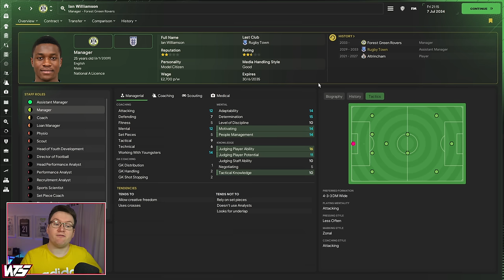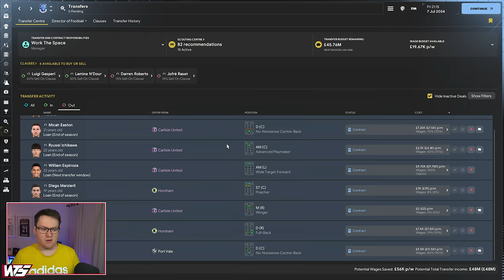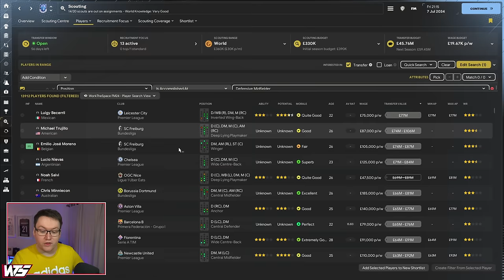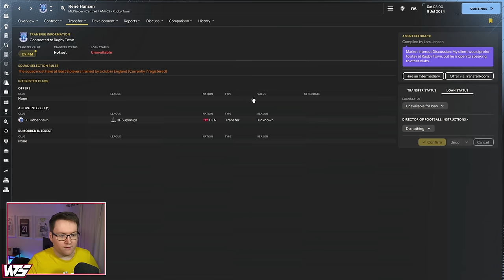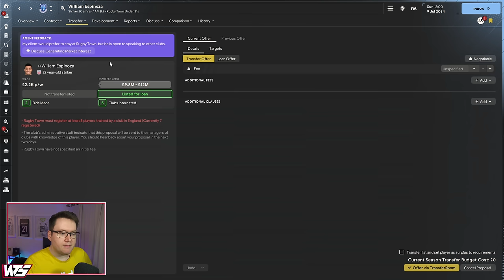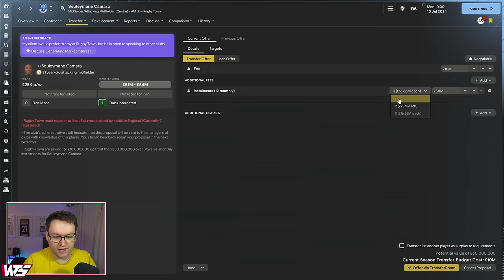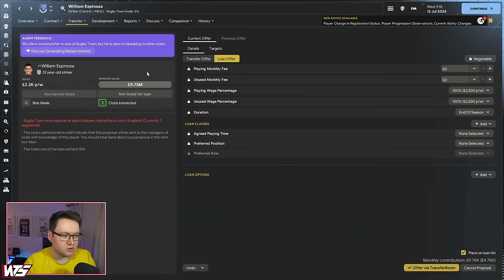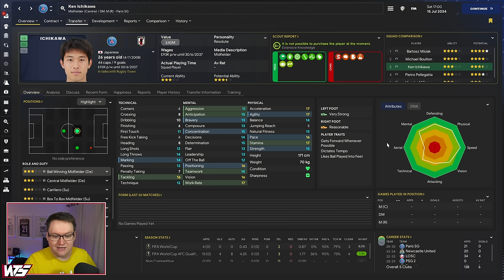I HAD NO ASSISTANT MANAGER FOR 1 YEAR? - Park To Prem FM24 | Episode 92 | Football Manager